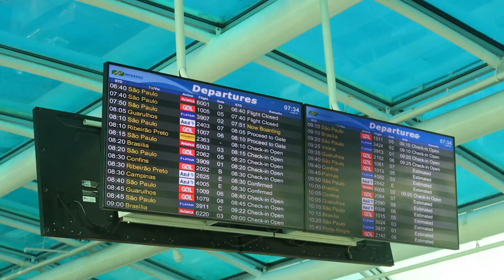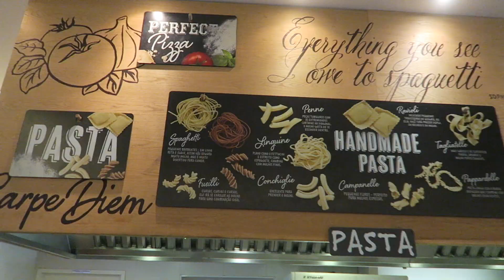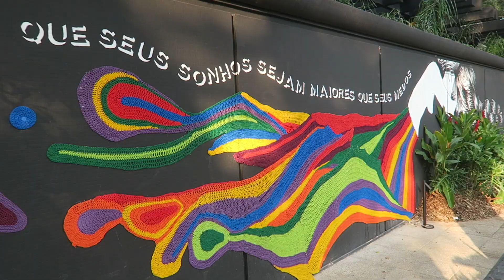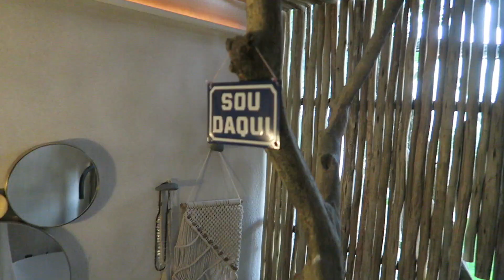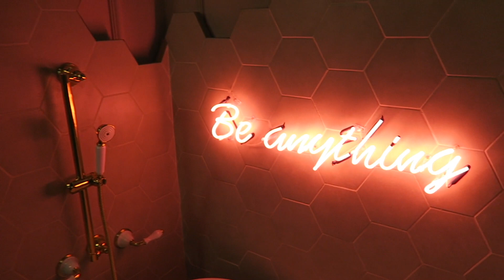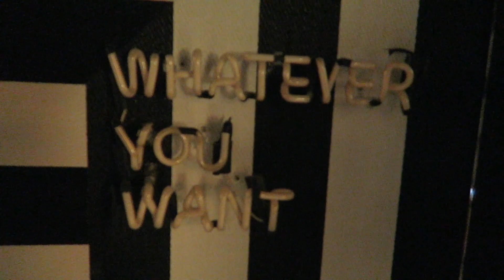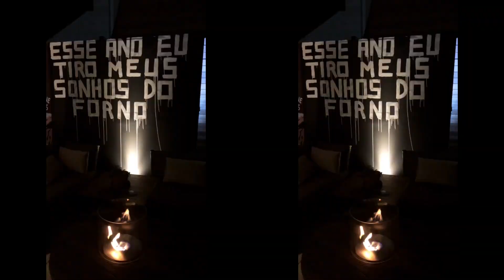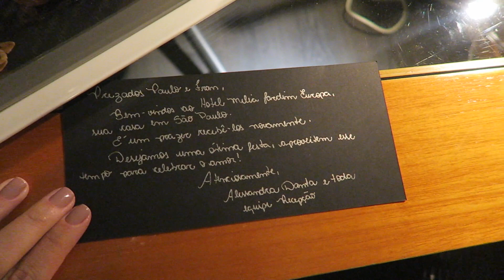CASACOR 2018 - SP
Ja que estávamos em SP fomos conferir o CASACOR - SP

NIterói - RJ
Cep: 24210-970